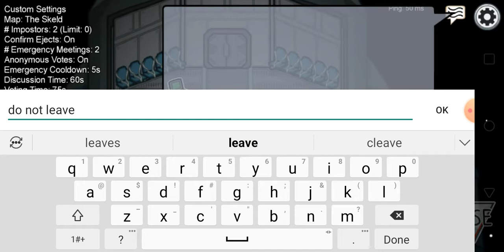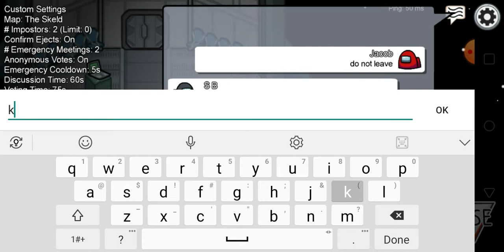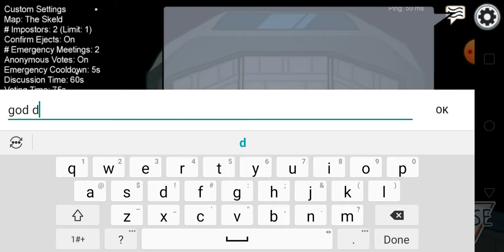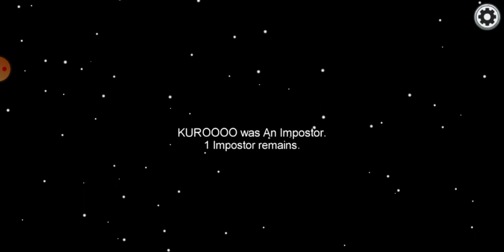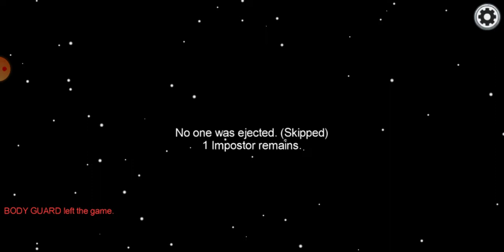sus sus sus